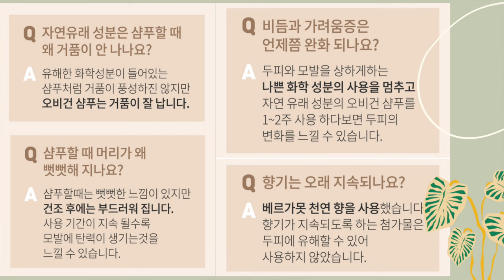암 유발하는 샴푸 쓰지 마세요 ‼️🙅🏼‍♀️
채팅 후기 당첨자:
남상신,황숙김,국화,최경숙,김주리,홀로걸어서,루피,안영숙,여련해,건강한삶,뷰플라,은경대박,이혜정,초록모란앵무,비타민c,흑진주,임미숙,김미희,유해순

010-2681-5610 당첨자 문자 보내주세요~

OCIC FILM
비지니스 상담
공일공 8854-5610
오성민 감독
오감독의 또다른 채널도 구경하세요.